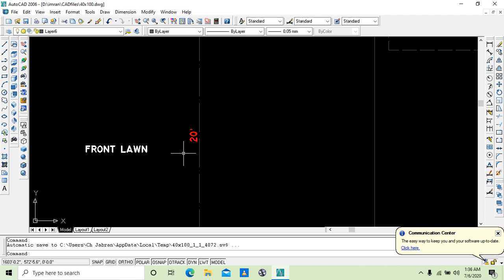1.5 kenaal main ghar ka kaqsha || 80'x100' plot ka house plan||1 ghar mein 4 familys ki rehaesh